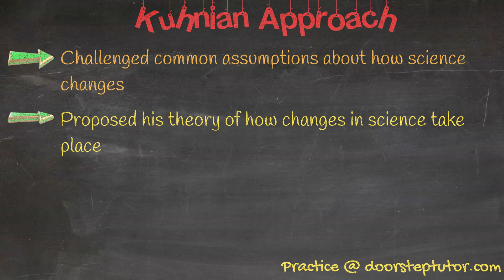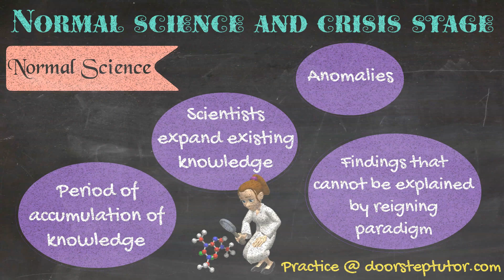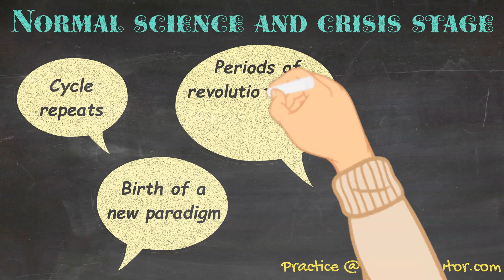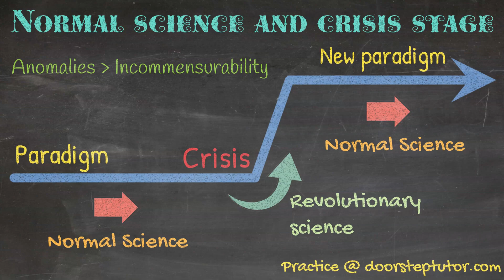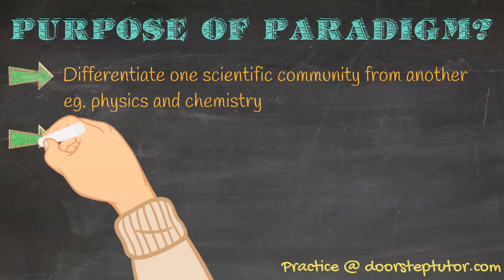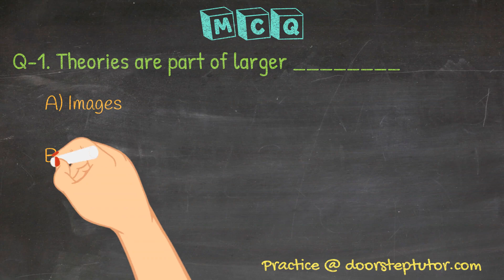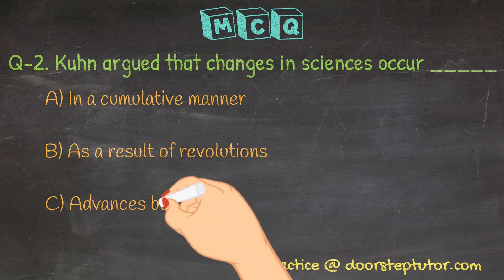Thomas Kuhn: Normal Science, Crisis Stage, Purpose of Paradigm | Sociology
Kuhnian Approach
Challenged common assumptions about how science changes
Proposed his theory of how changes in science take place
Rejected the cumulative view
He argued, science is dominated by a scientific paradigm at any given time

What is a paradigm ?
Fundamental image of the subject matter of science
What, how and why ?

Normal science and crisis stage
Normal Science :
Period of accumulation of knowledge
Scientists expand existing knowledge
Anomalies
Findings that cannot be explained by reigning paradigm
Crisis Stage
Anomalies mount
May end in a scientific revolution
Reigning paradigm is replaced with new one

Birth of a new paradigm
Cycle repeats
Periods of revolutions bring about great changes.
The Structure of Scientific Revolution, 1962

Purpose of paradigm ?
Differentiate one scientific community from another eg. physics and chemistry
Differentiate between historical stages in development of science
Differentiate between same science on basis of cognitive groups eg. In case of multiple paradigms

Chapters:
0:00 Thomas Kuhn
0:16 Kuhnian Approach
2:00 Normal Science And Crisis Stage
5:27 Purpose of Paradigm ?
7:18 MCQ About Thomas Kuhn